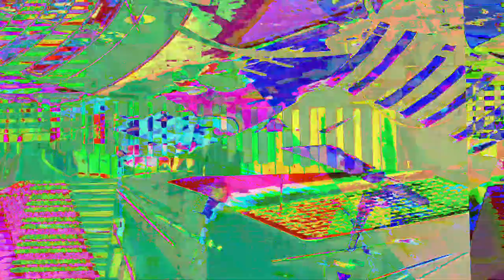[EPILEPSY WARNING] Movie 23 07 25 01h50m09s